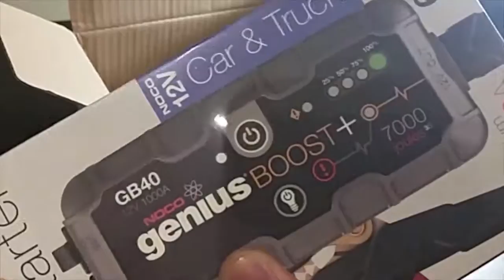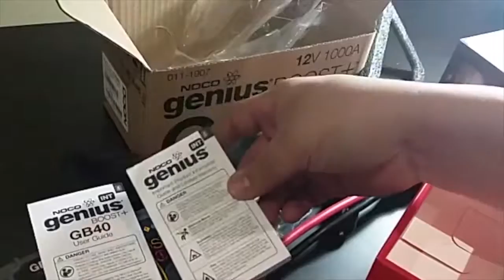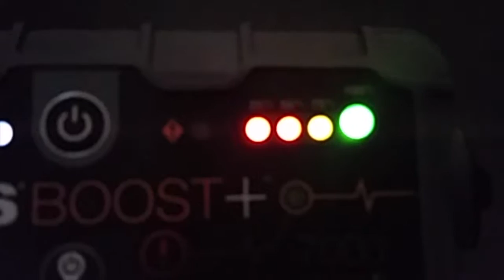NOCO Genius Boost+ GB40 Jumpstart Battery - Unboxing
Boost Plus 1000A UltraSafe Lithium Jump Starter

Charge your 12 volt battery in winter times

    *A lithium battery jump starter rated at 1,000 Amps (7,000 Joules3S).
    *Spark-proof connections and reverse polarity protection.
    *Recharges USB devices, like smartphones, tablets, and more.
    *100 lumen LED flashlight with multiple modes, including SOS.
    *Jump starts gas engines up to 6 liters, and diesel up to 3 liters.
    Provides up to 20 jump starts on a single charge.